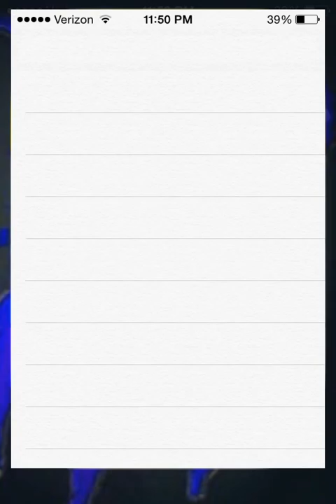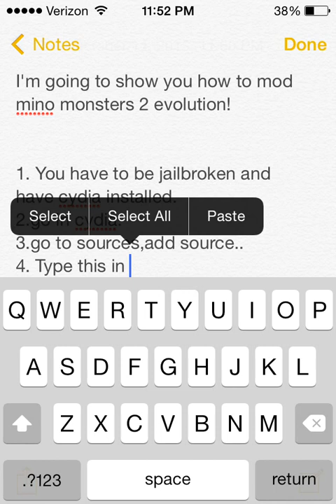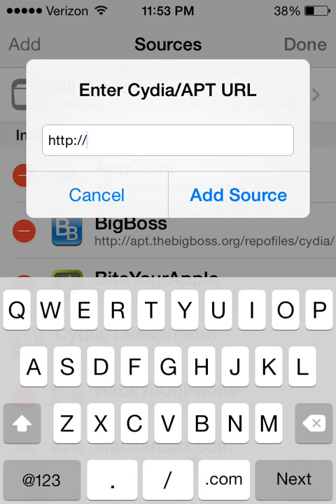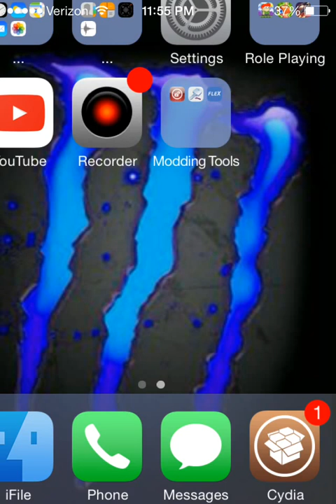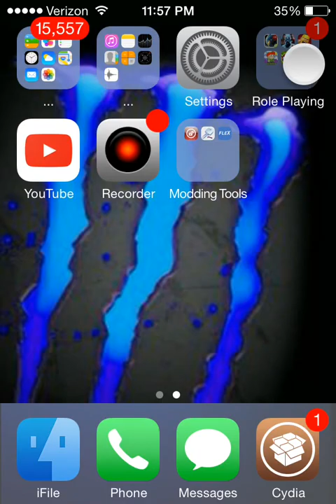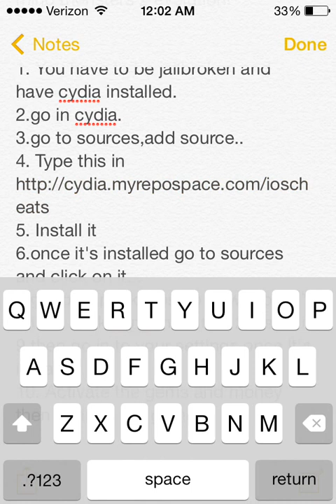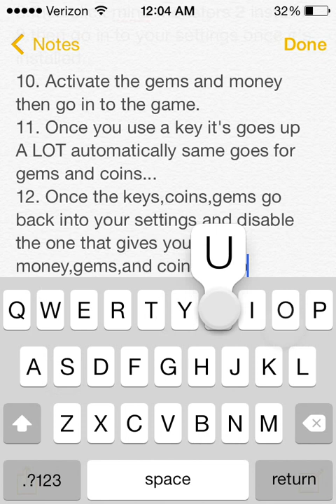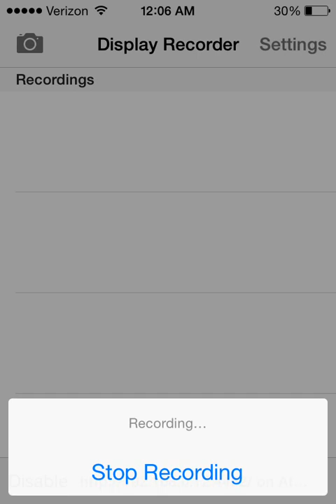How to mod minomonster2 evolution! READ DESCRIPTION!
I dont know if you will get banned so do this at your own risk!
i will be doing more modding and maybe some tutorials!
my minomonster lets play glitched out and i couldnt open it so i had to delete it and re-download it ;( ill try and get back to where we were!